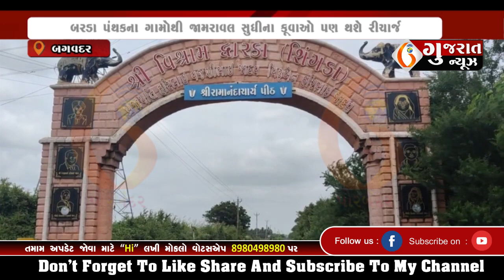BAGVADAR ભાણવડના વર્તુ ર ડેમમાંથી ખેડૂતોને સિંચાઈ માટે પાણી અપાયું 28 10 2023